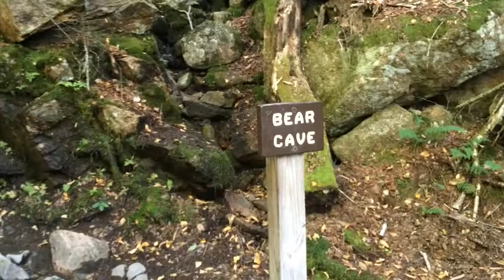The Flume Gorge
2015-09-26